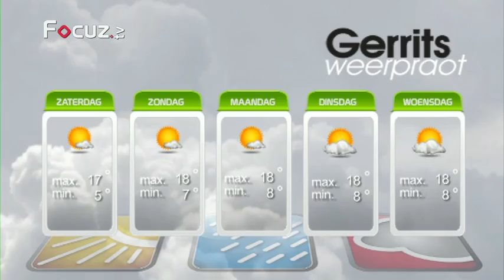Gerrits Weerpraot - 27 september 2013